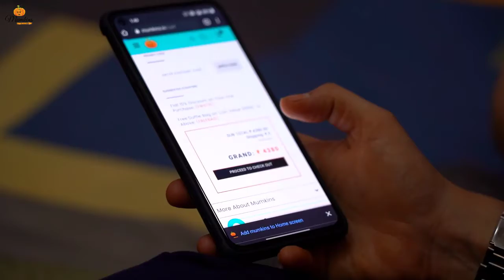Birthday Dresses| Party Costumes| Kids Suit| Dresses For Baby Boys| Wedding Collection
Grab Your Dream Dress From The Most Reliable Brand, Mumkins!